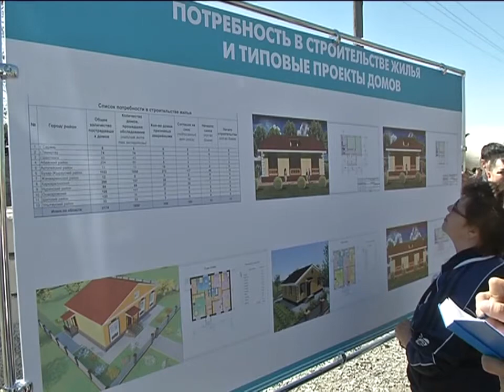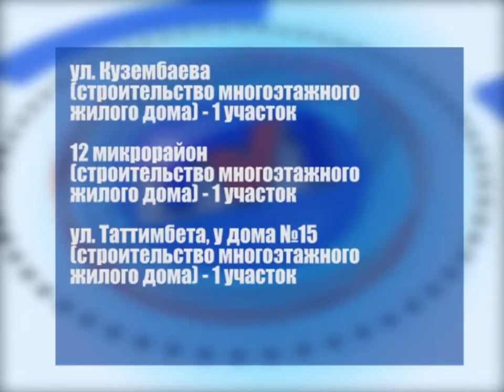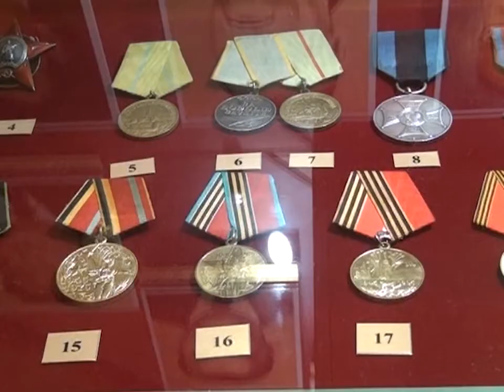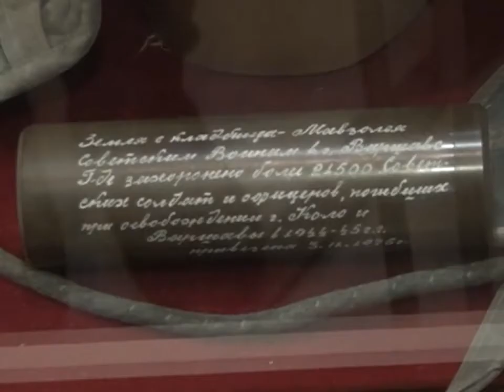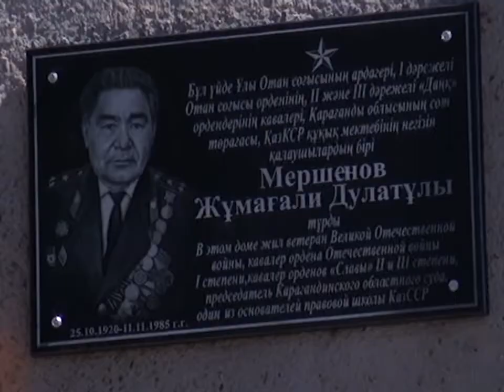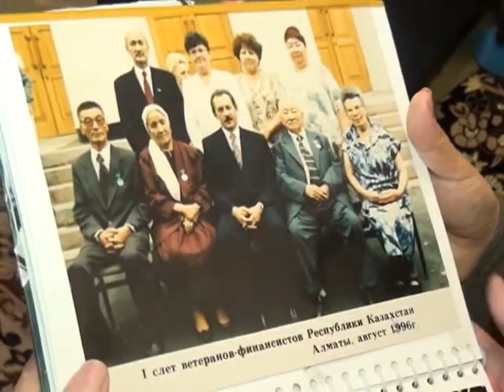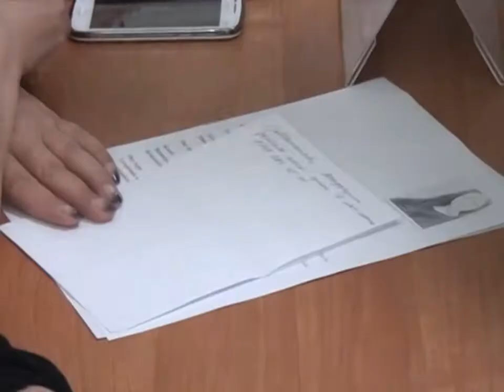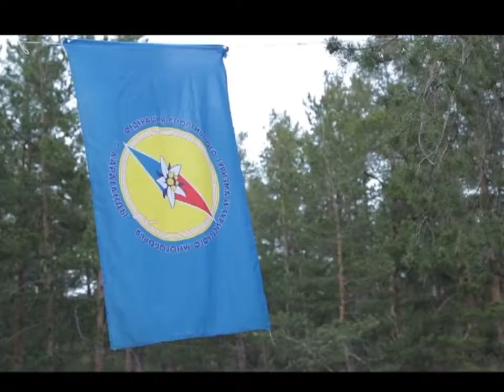05/05/2015 - Новости канала Первый Карагандинский